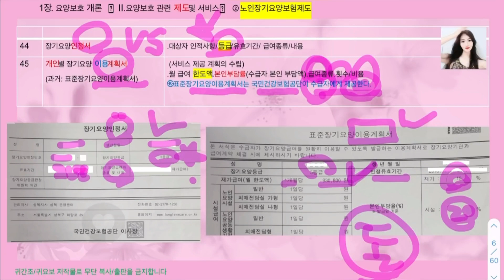인정서vs이용계획서 ;노인장기요양보험제도 :귀요보;요양보호사시험;필기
인정서vs이용계획서
▶쿠팡구매하실때 아래 링크타고 필요한  쿠팡물건을 구매하시면  길냥이 사료값에 도움이 됩니다
( 커피사주고 싶다는 분들 평소  쿠팡구매하실때 이링크 타고 구매하시면  도움됩니다~!  )